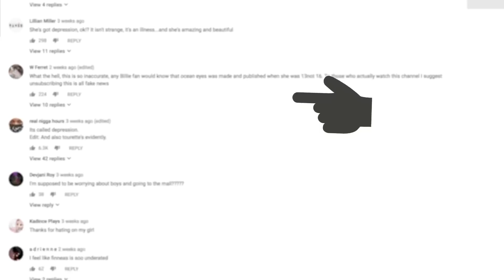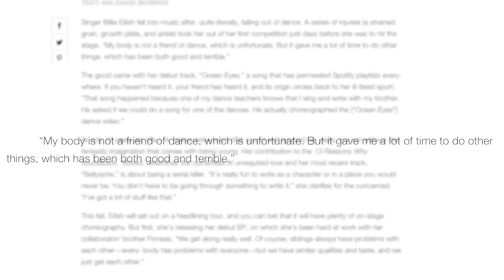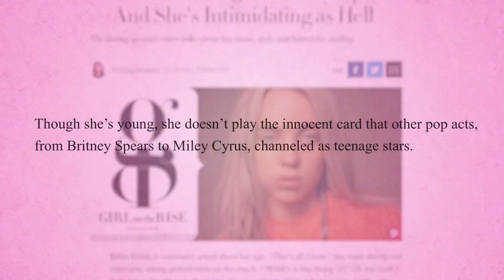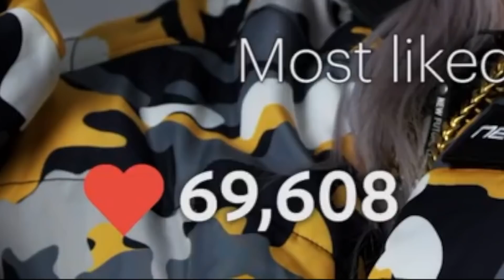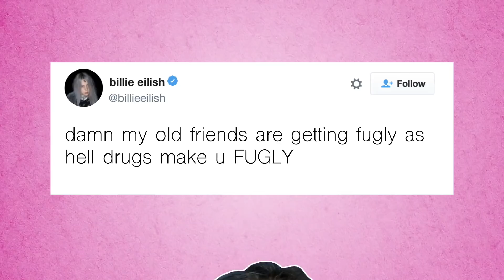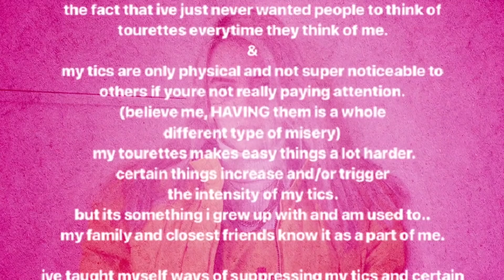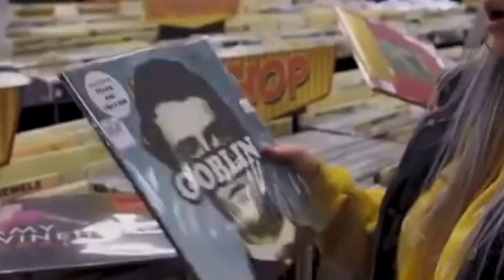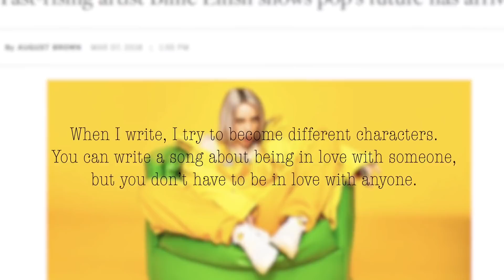Billie Eilish: The True Story Of The Youngest Breakout Artist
The Story Of Billie Eilish And Her Life Before Fame.

The girl is a star and everyone caught notice the moment she posted “Ocean Eyes” created by her and her brother, Finneas, online...it raked in millions of listens and the rest was history. From signing to Interscope Records to becoming a fashion icon in her own right, there’s nothing stopping Billie. But what was she like before all this fame and praise? From aspirations of being a dancer, to artistic parents, and even being homeschooled, there’s more to Billie than meets the eye. Tune in to become a true ride-or-die fan of the young star Billie Eilish. Billie has now collaborated with some of the biggest names in the game, and she is open about her influences, such as Lana Del Rey...but beyond that Billie has a whole different side of her you won’t see while she’s performing. From songwriting to talking straight, this girl is so cool she may give you a “Bellyache”...see what we did there? TheTalko is going to take you to a time before Billie was Billie and how she rose to stardom and fame at such a young age: this is the Story of Billie and her life before fame.